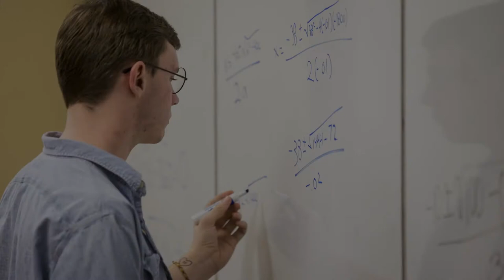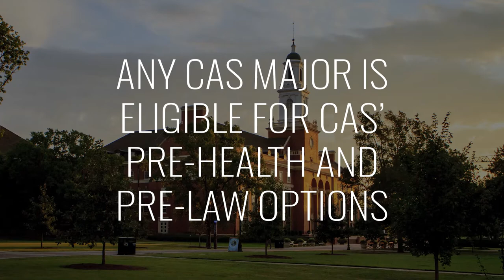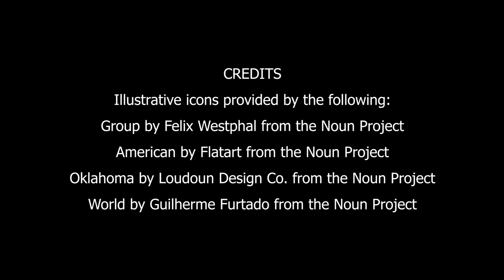Learn more about OSU's College of Arts and Sciences!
The College of Arts and Sciences is the largest academic college at OSU. CAS has numerous majors and options for students interested in arts and humanities, math and sciences, and social sciences.